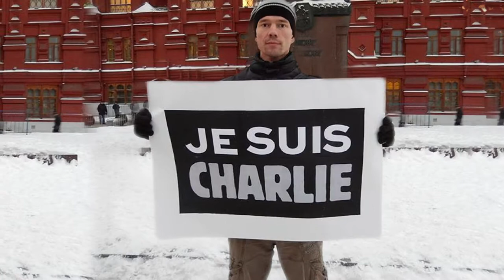Buchtrailer: Der Schrei des Schweigens | Ildar Dadin & Birgit Virnich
Immer wieder führt Ildar Dadins Weg im Jahr 2014 vor den Kreml. Still, aber beharrlich hält er dort Mahnwache gegen die aggressive Außenpolitik Russlands und den Krieg in der Ukraine – selbstgemalte Plakate mit der Aufschrift »Putin – eine Schande für Russland« oder »Heute Kiew – morgen Moskau« in der Hand. Es ist ein einsamer Protest, denn unter dem Eindruck der Ukraine-Krise hat die russische Regierung selbst friedliche Demonstrationen verboten. Mehrfach wird Dadin verhaftet, bis die russische Justiz ein abschreckendes Exempel an dem jungen Mann statuiert.

Dadin wird zu drei Jahren Lagerhaft in der berüchtigten Strafkolonie IK-7 verurteilt, in der auch Putin-Erzfeind Michael Chodorkowski einsaß. Als er nach monatelanger systematischer Folterung zu zerbrechen droht, berichtet er in einem heimlichen Brief an seine Frau über die Zustände im Lager. Sie soll seine Zeilen veröffentlichen, obwohl ihn das in größte Lebensgefahr bringt. Als seine Gefängnisnotizen im Internet auftauchen, schaltet sich wenig später die Weltpresse im Fall Dadin ein. Ermutigt durch die internationale Unterstützung, reicht der Aktivist vom gefürchtetsten Straflager Russlands aus Klage gegen seine Inhaftierung ein. Und im Februar 2017 geschieht das Unvorstellbare: Dadin erzwingt nicht nur seine Freilassung, sondern auch die Überarbeitung jenes Paragrafen, der ihn ein Jahr zuvor hinter Gitter brachte. In seinem mit Spannung erwarteten Buch berichtet Ildar Dadin erstmals ausführlich von seinem Martyrium im Arbeitslager und gibt tiefe Einblicke in die politische Situation Russlands sowie die erschütternde Menschenrechtslage in seiner Heimat.